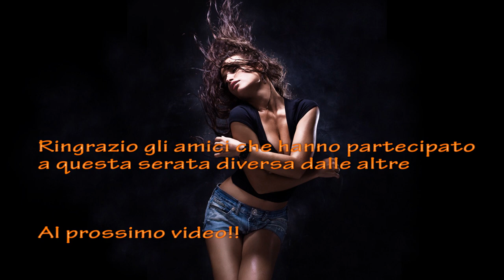Metin2 (ITA) - BlackLearco - Combattiamo un po' la noia!!!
Metin2.IT Italian
Server: Andromeda
In una serata di noia come tante, i membri della gilda LordsHiksos e amici decidono di fare una tanto rara guerra amichevole in memoria dei vecchi tempi, così, per passare una serata diversa dalle altre e perché no.. per divertirsi un po'!!

Spero vi piaccia e non esitate a lasciare commenti

Saluti

LearcoAndromeda